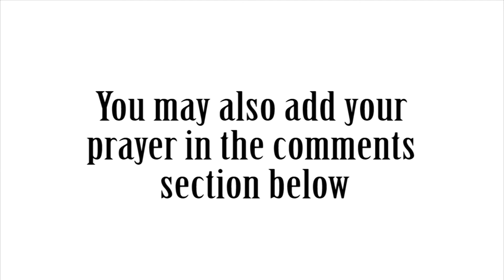Feb 1 Evening Devotion and Prayer “A Fatal Assimilation”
Feb 2 Evening Devotion and Prayer with the book Prepare the Way by Joe Engelkemier.

Remember Lot's wife. Luke 17:32